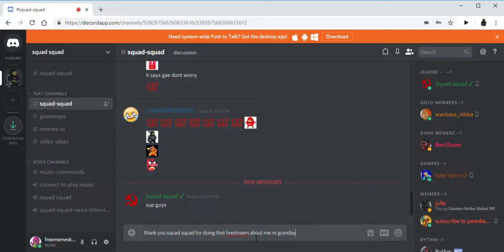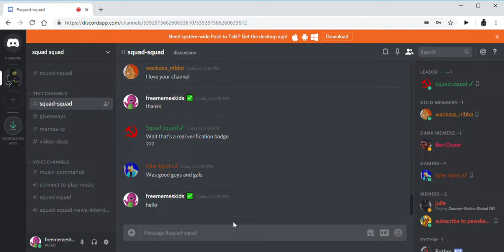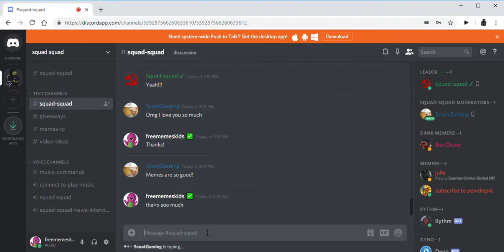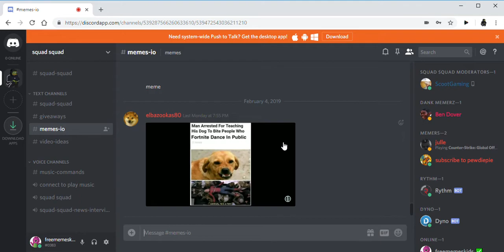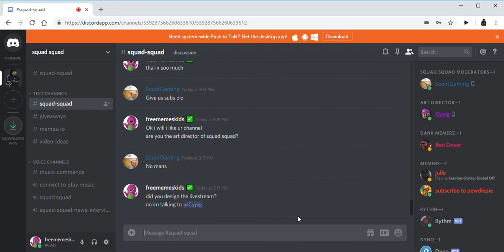TROLLING PEOPLE ON MY DISCORD (I acted as freememeskids)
sorry bout sound quality i didnt record on obs

post here to be on meme review!

memes, offensive memes, dank memes, instagram memes,